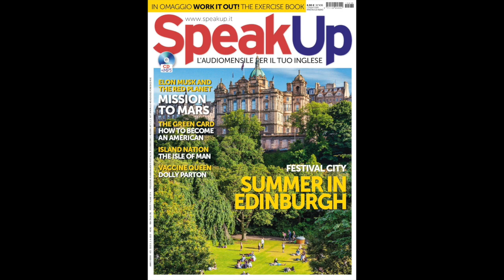Mission: Mars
Da almeno due secoli gli uomini hanno iniziato a manifestare un interesse speciale per il pianeta rosso. Immaginato da scrittori e registi, ora Marte è anche un obiettivo di colonizzazione da parte di imprenditori multimilionari. Te ne parliamo in questo video.

SPEAK UP 🖥

SOCIAL MEDIA 📲